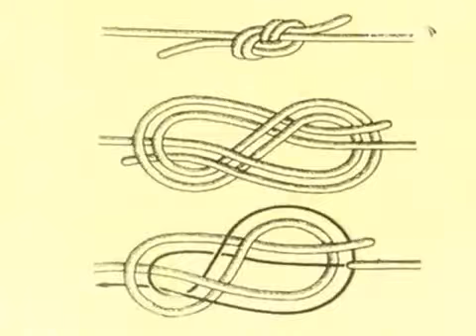3 декабря 2018 г.